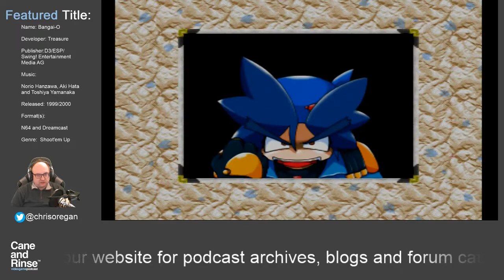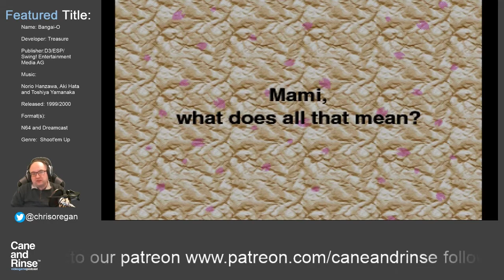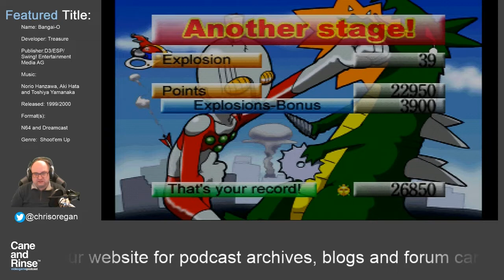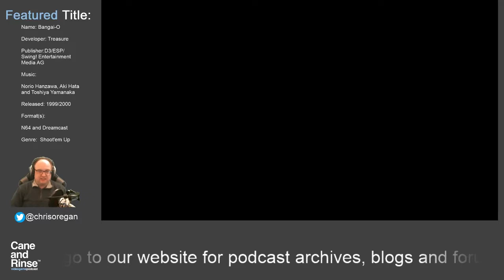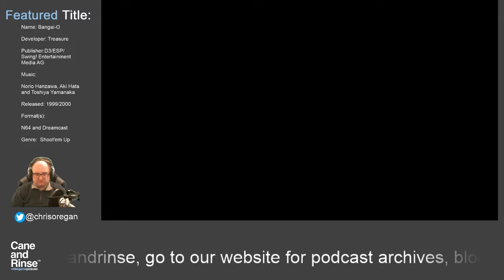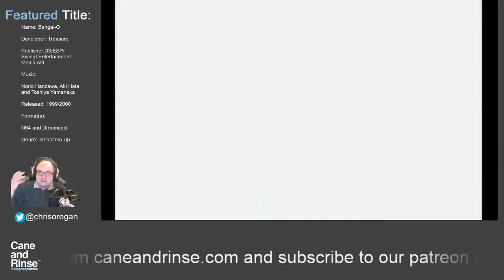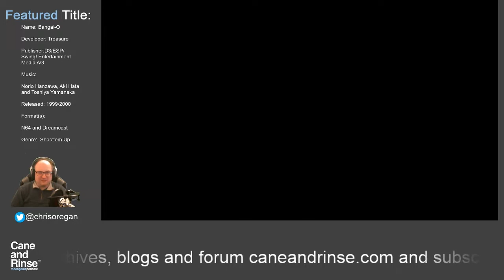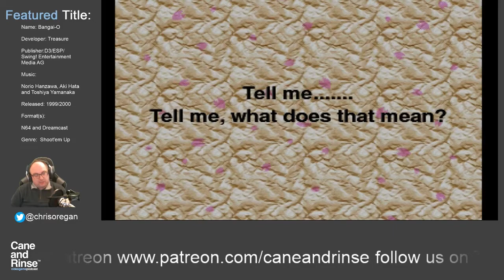Cane and Rinse Streams Episode 08 - Bangai-O! on the Dreamcast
This video is an archive of a Twitch stream that was aired on 10th March 2019 at 8pm GMT. You can follow the Cane and Rinse Twitch streaming channel here: